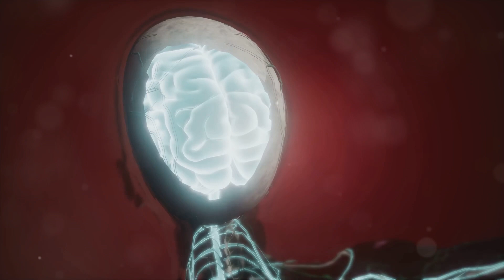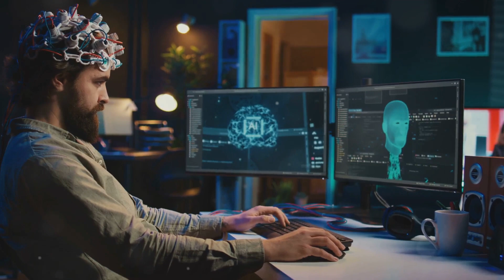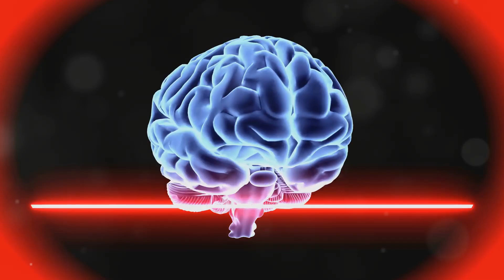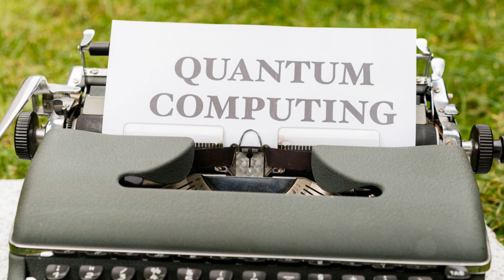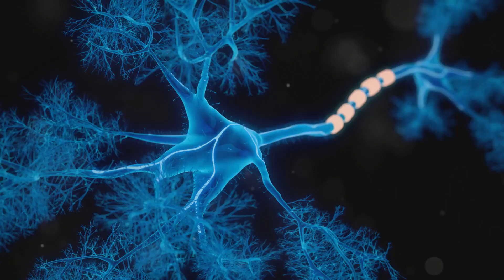Is Consciousness a Quantum Phenomenon? | ENGLISH | Superstar STEM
Want to make videos like this? Turn Text into Stunning Videos in Seconds! Get FREE AI and unlock your creative potential. You can create even better videos than mine! No editor is rquired.
If you're ready to take your space knowledge to the next level, check out the telescope and Binocular

The human brain, the most complex organ in the body, has long been a subject of fascination and study. Recently, scientists have begun exploring a revolutionary idea: that quantum mechanics, the fundamental theory governing the behavior of particles at the smallest scales, might play a crucial role in brain function. This groundbreaking field, known as quantum neuroscience, seeks to uncover how quantum effects could influence cognition, consciousness, and the mysteries of the human mind. With the potential to transform our understanding of how we think and perceive the world, quantum neuroscience is the new frontier in brain research.

Superstar STEM

0:00 Quantum Neuroscience
0:47 Quantum Theories in Brain Function
3:37 Experimental Evidence
8:29 Leading Scientists
10:59 Ethical Implications
13:56 Real World Applications
18:18 Wrap-up
quantum effects in the brain
quantum mind unveiling the secret of consciousness
new study on quantum effects in the brain
New Evidence for QUANTUM Phenomena in the Brain

SSS0104-V1-LLLMULTI